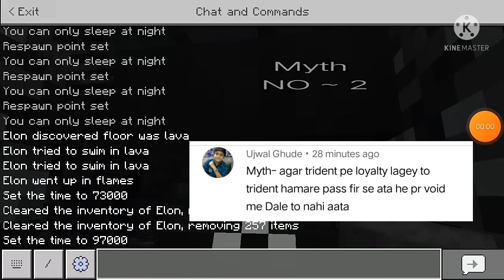Minecraft Myths that are LEGENDARY 😯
sub for more myths